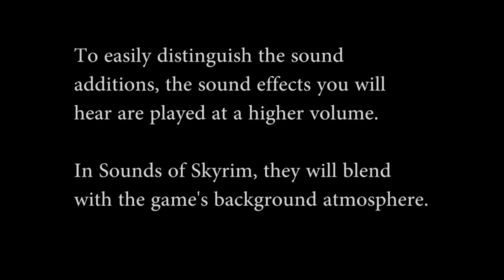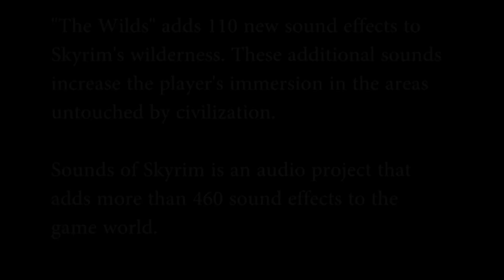Sounds of Skyrim Project - The Wilds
Sounds of Skyrim adds around 460 new sound effects to enhance your audio experience in The Elder Scrolls V: Skyrim. The additions cover the game's three areas (The Wilds, The Dungeons and Civilization)

This trailer shows the sound additions in Skyrim's wilderness with the focus being on distant animals, weather and water sound effects.

For more details about Sounds of Skyrim, I invite you to visit the discussion thread at Bethesda Game Studio's Official Forums: